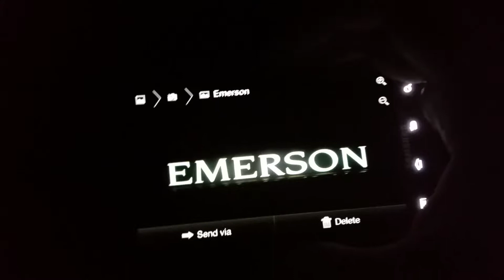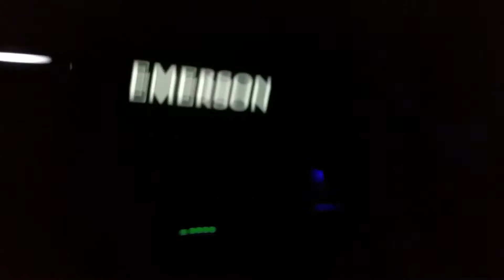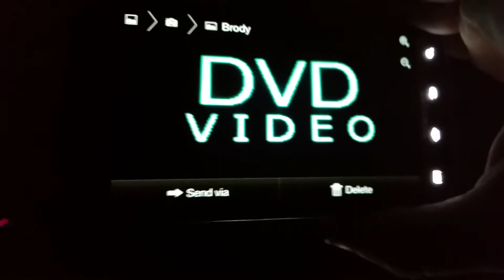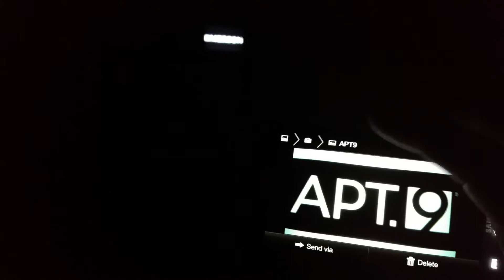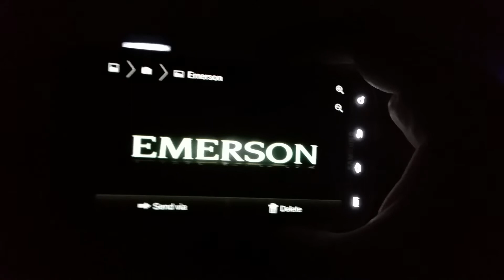Emerson And APT9 And Ft Brody - Just Like You 2E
Emerson And APT9 And Ft Brody - Just Like You 2E Music Video 2018 The Three Dragons In The Concerts